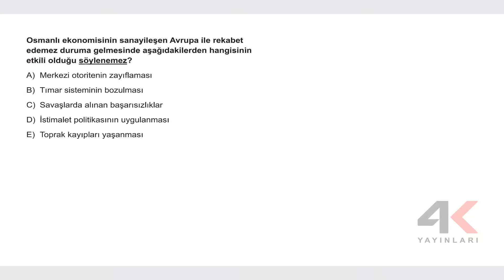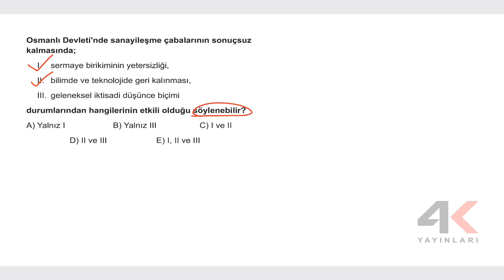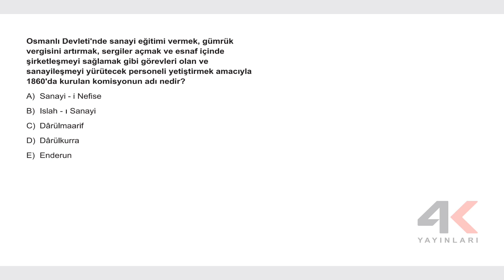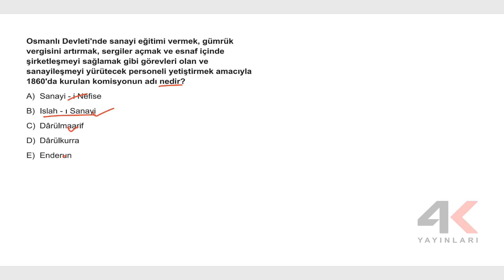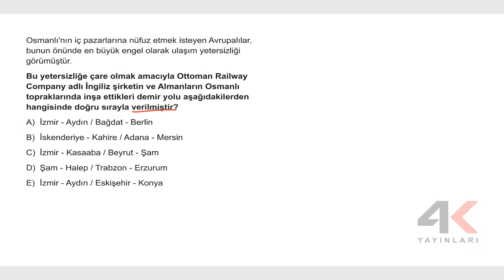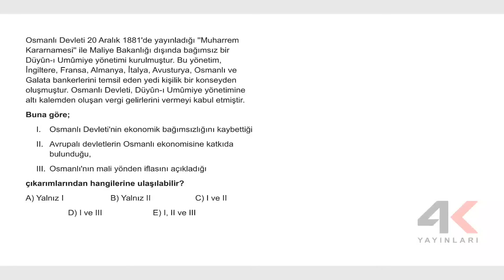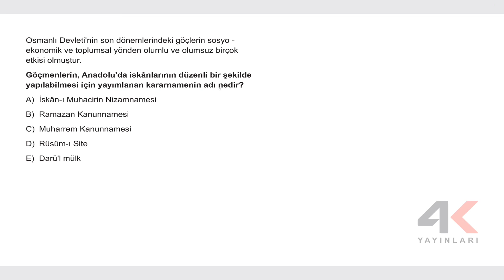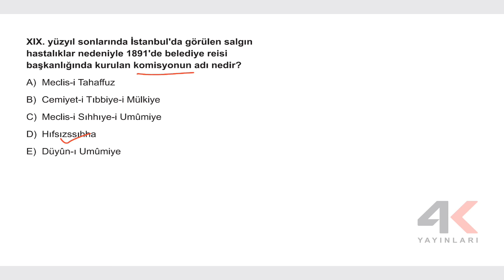AYT TAM KAVRAMA TESTLERİ TARİH Test 27 Soru Çözümleri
🎞 Soru Listesi
▶ 00:00:00 Bölüm
▶ 00:00:00 Soru 1
▶ 00:01:34 Soru 2
▶ 00:03:01 Soru 3
▶ 00:04:23 Soru 4
▶ 00:05:35 Soru 5
▶ 00:07:06 Soru 6
▶ 00:07:56 Soru 7
▶ 00:08:48 Soru 8
▶ 00:10:02 Soru 9
▶ 00:11:34 Soru 10
▶ 00:12:32 Soru 11
▶ 00:13:48 Soru 12